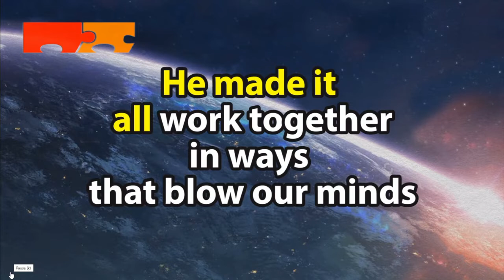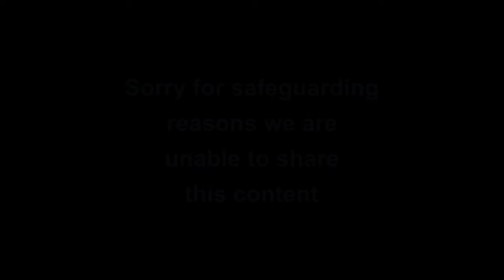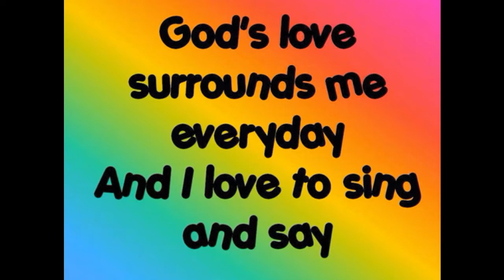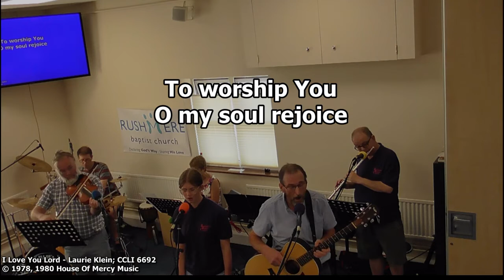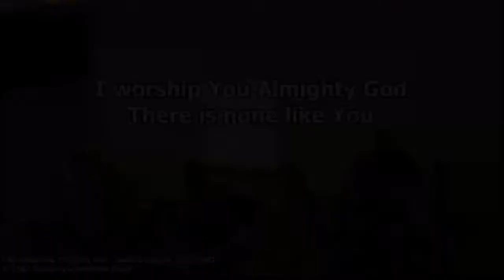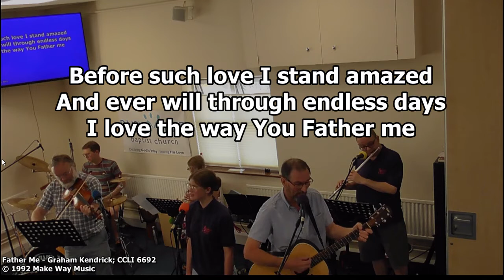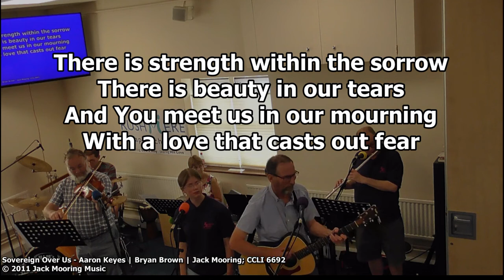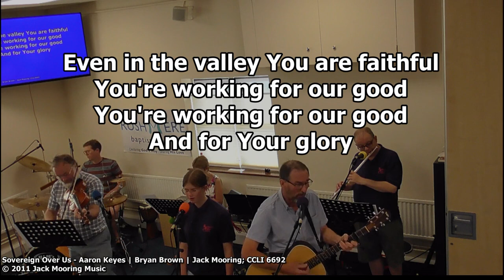Rushmere Baptist Church - Sunday Service 7th August 2022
This is the recording of our Sunday service in place of the usual Livestream which suffered technical difficulties this week.